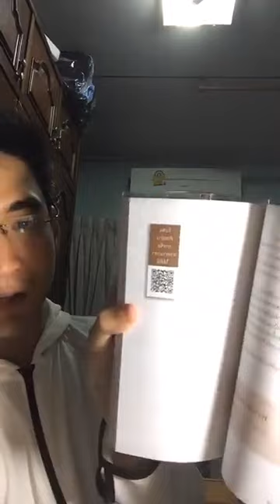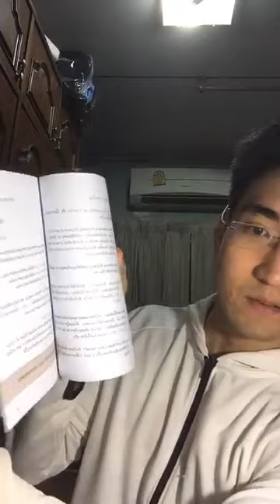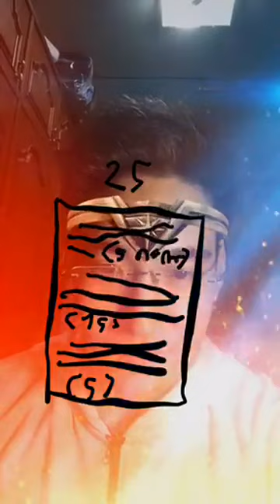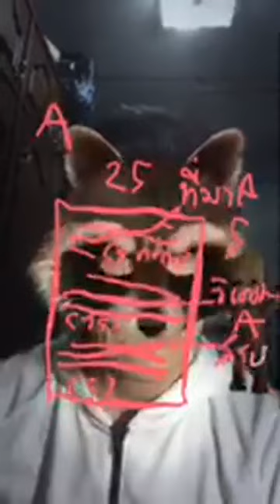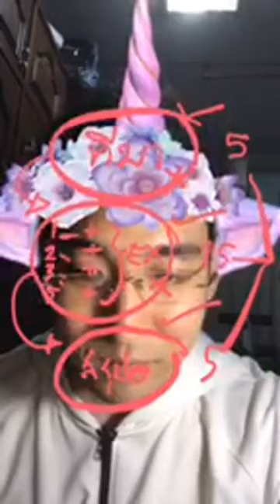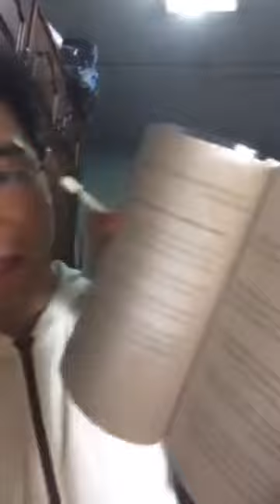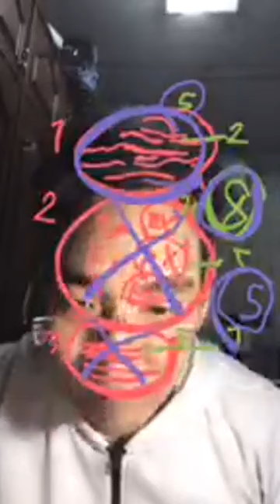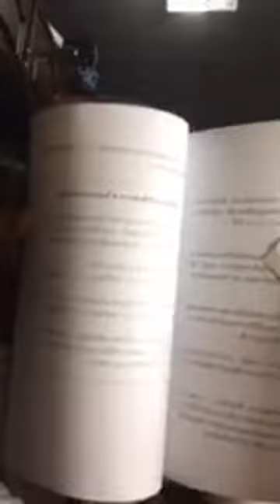ถ้าเข้าห้องสอบแล้วทำข้อสอบไม่ได้